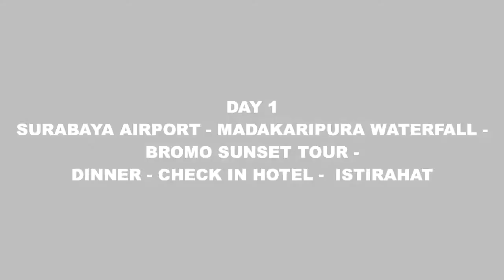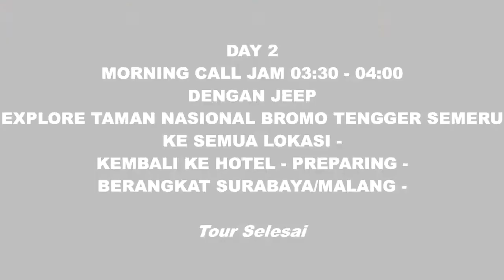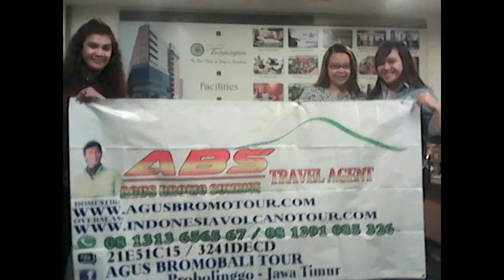2D1N BROMO TOUR. Bp BAJURI SEKELUARGA (DIRUT PT. BAKKAH BERKAH MULIA-UMROH CENTER) 28/29 JULI 2018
Terima kasih kami atas kunjungan Bp. Bajuri  sekeluarga atas kunjungannya bersama ABS TRAVEL BROMO

kami tunggu kembali kunjungannya ke obyek wisata spectaculer lainnya di indonesia.

Agus Bromo Sunrise [ABS] Travel Agent is a localy owned travel & tour company based in Cemara Lawang vilage Mounth
Bromo.registered with the tour asociation of indonesia.we are one of the most experienced of tour companies in surabaya east java, indonesia offering personal services in planing & execution of every tour programme.enables visitors to enjoy a genuine an authentic experience of a country steeped in mysticism and rich in culture,tradition & natural beauty.the founder has spent years scouring the country seeking the best place to go.you will benefith from his years of experience.as he reveals his discoveries trough unique tour itineraries.infused with his fassion for all things indonesia.his expert tour guide conect you to indonesia behind the scene,opening the doors to some of the world most zealously guarded secret.zeal,enthusiasm and good taste defines everything that ABS Travel Agent we choose our hotels carefuly for their decor and ambiece.we give you the best of both world: the complete insight into indonesia.friendly,eficient service with the help of our dynamic management and highly profesional staff. :)

SAMPLE TOUR ITINERARY & FACILITIES OF 2D1N SURABAYA/MALANG-BROMO-SURABAYA/MALANG TOUR PACKAGE:.
PRICE: IDR 950,000/person base on 5 person.
FACILITIES:
1.hotel 1N / yoschi hotel / cemara indah hotel /bromo permai hotel / similar hotel.
2.Private transport transfer in/out surabaya area.
3.Domestic entrance fee.
4.Private Jepp 4WD to Explore bromo nationalpark.
6.FaceMask.
Not include: lunch & dinner.

TOUR ITINERARY:
Visit Mount Bromo from Surabaya is best leisure in East Java to explore bromo volcano. Bromo Tourism is the best place for journey, some foreign tourist want to visit the mount bromo as the most amazing natural beauty. Most interesting object in Mt Bromo is enjoy the amazing sunrise.
Day 01: Surabaya – Mount Bromo
Arrival in Juanda International Airport, you will meet the guide and continued leading to Mt Bromo. It takes about 4 hours driving from Surabaya to Mt Bromo.on the way visit MadaKaripura waterfall. Arrive in Bromo Tengger Semeru National Park, check in hotel in Bromo area and take your rest.
Day 02: Bromo Sunrise Tour – Bromo Tour – Back To Surabaya city/Malang city
Mount Bromo Tour is starting at 03.00 am. Wake up and prepare for Bromo trip, 4 WD will bring you to the highest peak in Bromo area named Mt. Penanjakan 1. Penanjakan 1 is the best view point to see beautifully panorama around Caldera Tengger area and Bromo Sunrise. After see the stunning Bromo Sunrise back to 4WD Jeep and go to sea of sand to continued trip to Bromo Crater. On the way to Bromo crater, you will see Pura Luhur Poten, a place for prayer for hinduism and place for annual ceremony Yadya Kasada by Tengger Tribe. After see an active volcano , back to 4WD Jeep and visit Wisphering Savanah and Pasir Berbisik. After complete explore Bromo Tengger National Park back to hotel for having breakfast and rest. Then, you will check out and transfer out to Surabaya city/Malang city.
End of Tour.